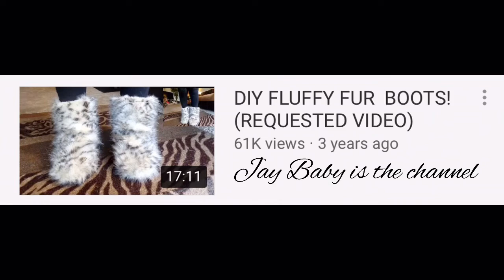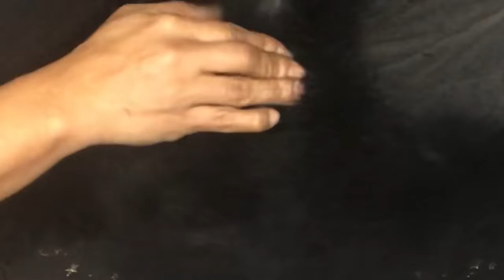DIY BOA 💘ON TO LEATHER ZIPPER BOOTS 👢🧨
In this video I am showing you how to create a furry boots using a old leather boot with a zipper. Thanks to @JayBaby
for sharing her boa furry boot video because that’s how I came up with this this boot. Please go to her channel & watch her DIY it was very helpful. I’m sorry the footage with me gluing down the ribbon along the boa zipper line, was accidentally deleted, with that being said I hope this DIY was helpful, good luck on making your furry boot. 🤗

Thumbs this Video Up If You Enjoyed!!

Comment: Give me some Feedback!

Temickie P.

Follow Me On Poshmark @temickiep